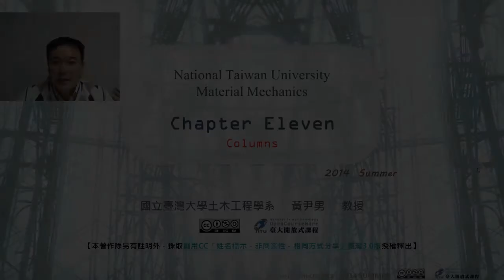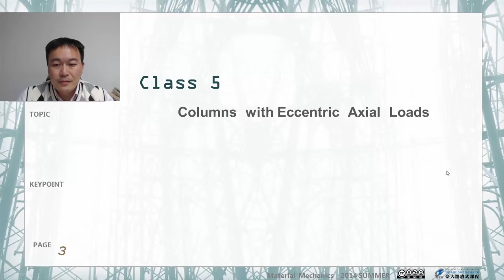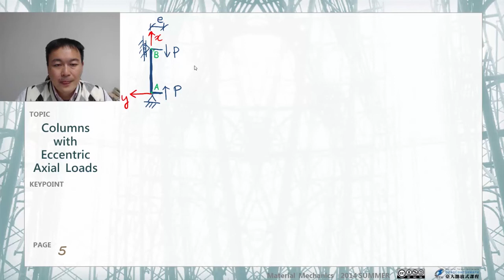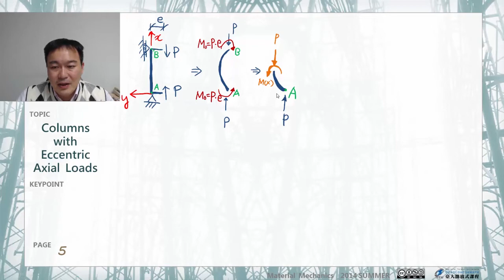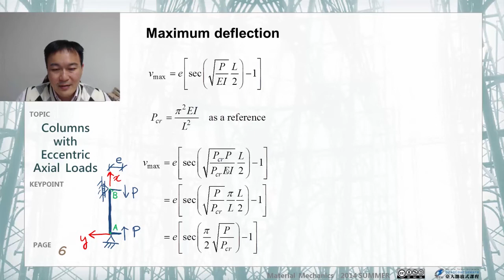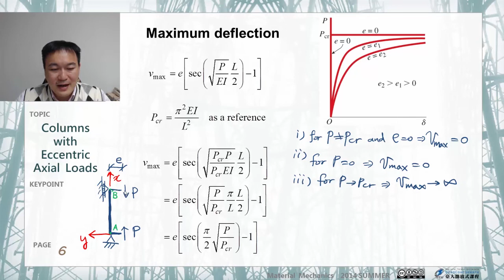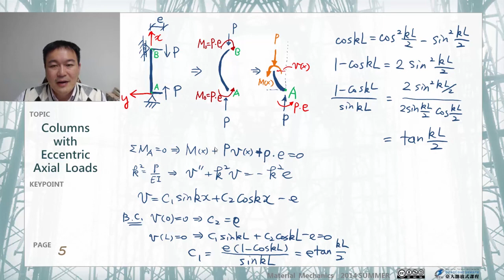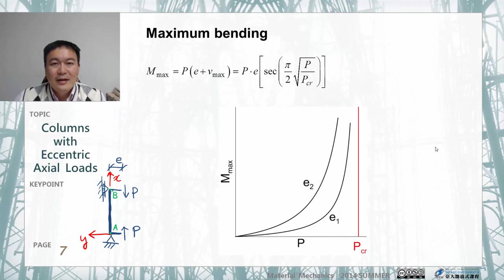材料力學 44.【柱的穩定分析】偏心柱的受力與變形